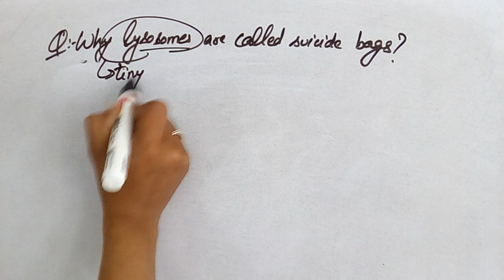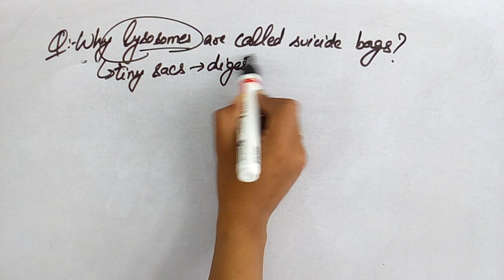Why lysosomes are called suicide bags?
What are lysosomes ?